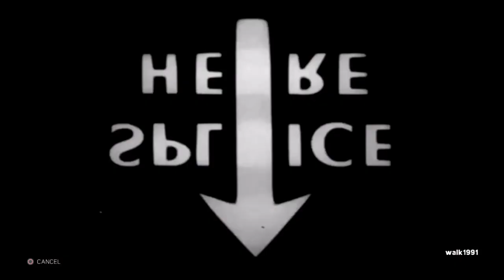Best Damn Card Ever !!! Pt. 3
WECW BDCE Pt. 3
*European Championship*
*Limitless Championship*
-Impromptu Match-
Gerald Brisco vs. "Mr. Wrestling" Johnny Gargano
*Dream Match*
Auska vs. Lita